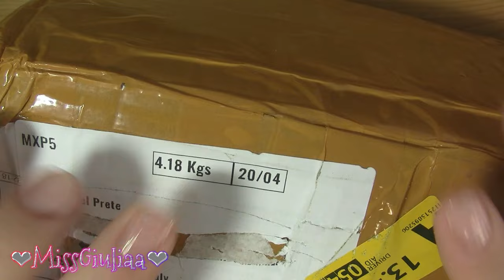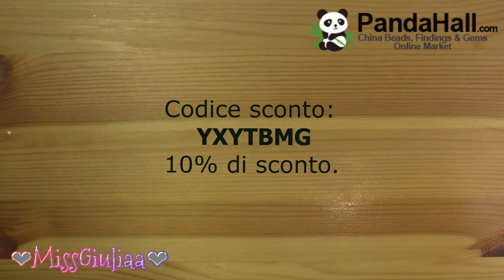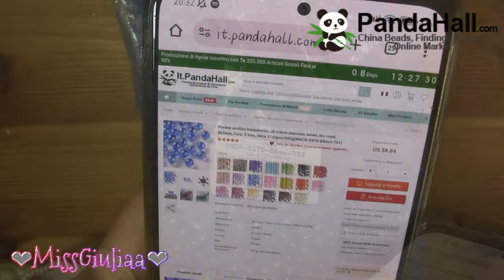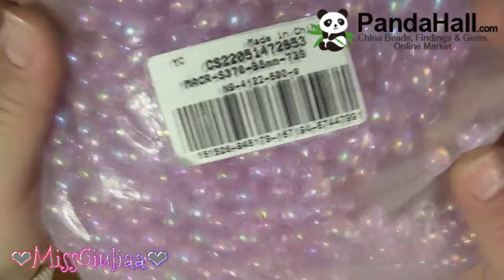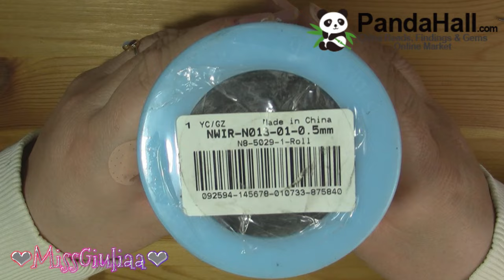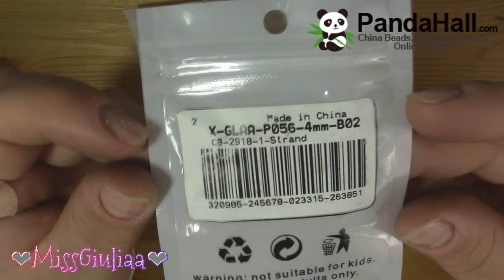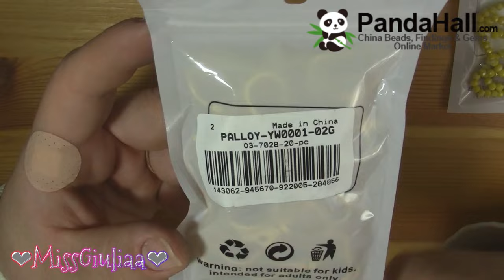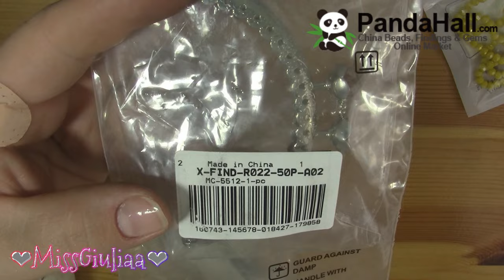Unboxing PandaHall | MissGiuliaa - collaborazione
Prodotti scelti dal sito PandaHall.com in collaborazione
-10%     scade il 27 giugno 2024.